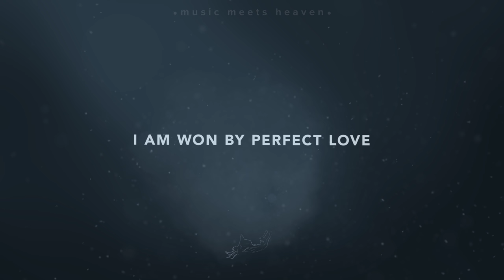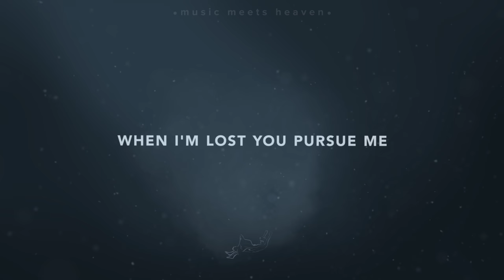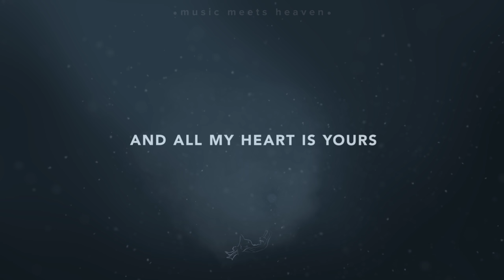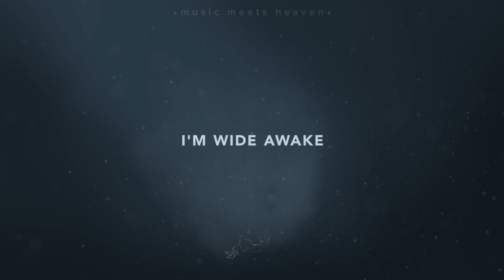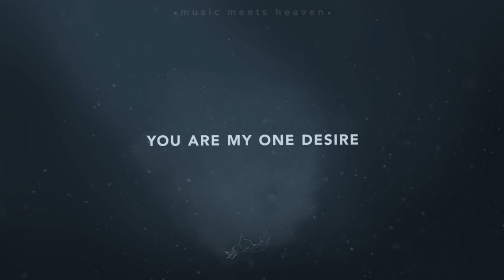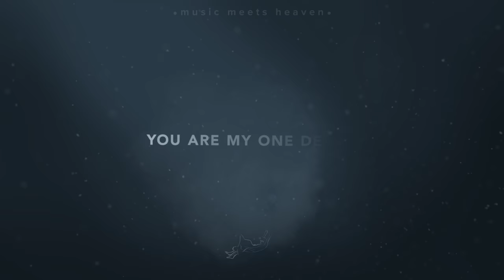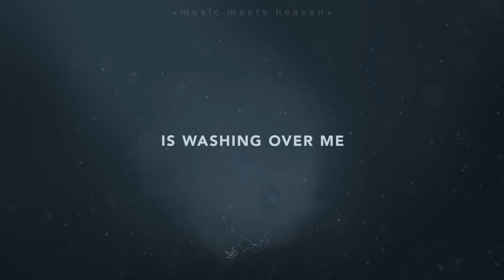Sinking Deep - Bethel Music (Lyrics)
Sinking Deep - Bethel Music & kalley (Lyrics)

// Sinking Deep (sung by Kalley Heiligenthal) is such a powerful song released by Hillsong Young and Free. "I am won by perfect love".

Please stand in with prayer for Olive to rise and also pray for kalley and her husband that God may touch them and help them through their situation.

If you wish to support them financially you can do it

Picture: music meets heaven

Sinking Deep:

Standing here in Your presence
In a grace so relentless
I am won by perfect love
Wrapped within the arms of heaven
In a peace that lasts forever
Sinking deep in mercy's sea

I'm wide awake, drawing close, stirred by grace
And all my heart is Yours
All fear removed, I breathe you in, I lean into
Your love, oh, Your love

When I'm lost You pursue me
Lift my head to see Your glory
Lord of all, so beautiful
Here in You, I find shelter
Captivated by the splendor
Of Your face, my secret place

Your love so deep is washing over me
Your face is all I seek, You are my everything
Jesus Christ, You are my one desire
Lord, hear my only cry, to know You all my life